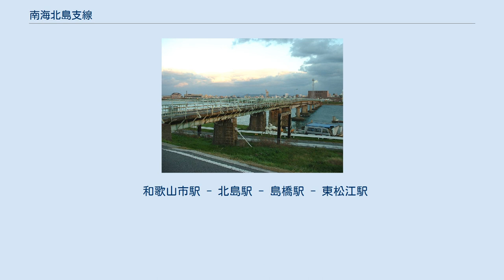南海北島支線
旧・加太線紀ノ川橋梁の河西橋（2003年） 北島支線（きたじましせん）は、かつて和歌山県和歌山市の北島駅から東松江駅までを結んでいた南海電気鉄道の鉄道路線。
1966年（昭和41年）に廃止された。
 なお当項では、北島 - 東松江間とともに当時加太線の一部であった和歌山市駅から北島駅までの区間についても記す。
 もともとはこちらが加太線の本線で、紀ノ川駅経由の現路線は松江線（まつえせん）という貨物線として、重量貨物列車運転のために戦時中に開業したものであった。
 しかし1950年（昭和25年）には旅客列車も紀ノ川駅経由に運転系統が変更され、その直後のジェーン台風襲来による紀ノ川橋梁の倒壊が原因で、和歌山市 - 北島間は休止となり、1955年（昭和30年）には廃止された。
この時に松江線が加太線に編入された。
盲腸線となった残る北島 - 東松江間は北島支線と改称され、1966年（昭和41年）に廃止された。
 なお、旧紀ノ川橋梁は道路となり、二輪車と徒歩でのみ通行可能な河西橋として現存しているが、老朽化により橋の架け替えが決定。
工事が2014年（平成26年）から始まることとなった。
 北島支線として分離後は、単行電車が北島 - 東松江間を折り返し運転するだけとなり、交通公社の時刻表にも掲載されず、存在があまり知られていない路線となっていた。
 和歌山市駅 - 北島駅 - 島橋駅 - 東松江駅